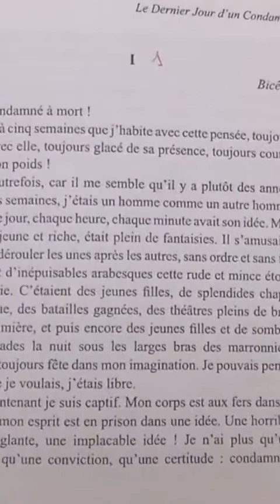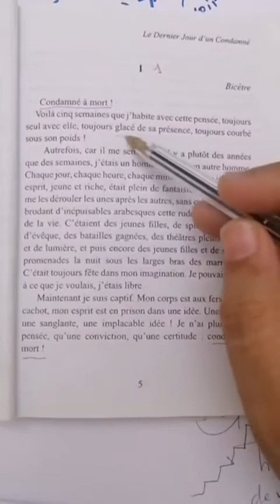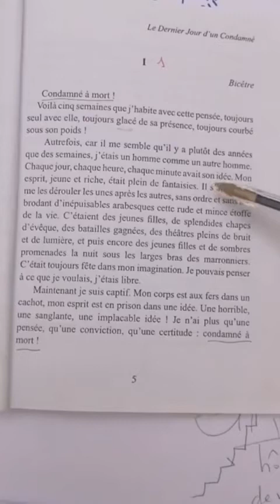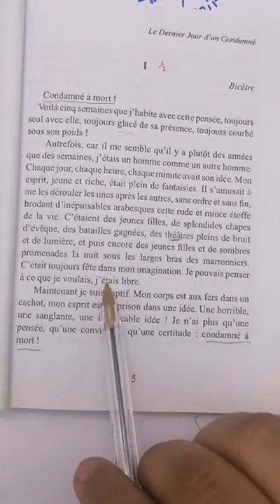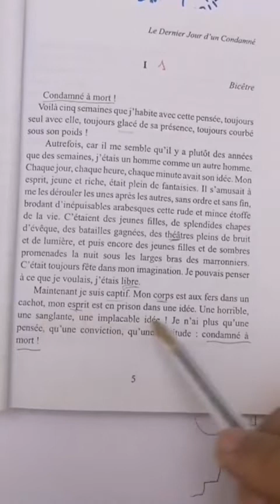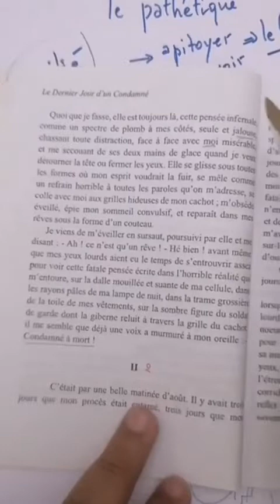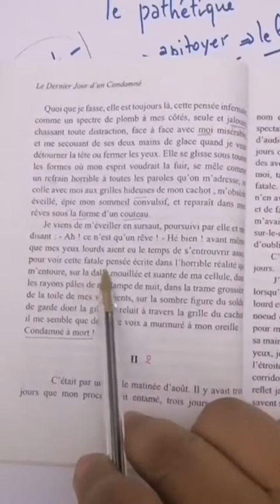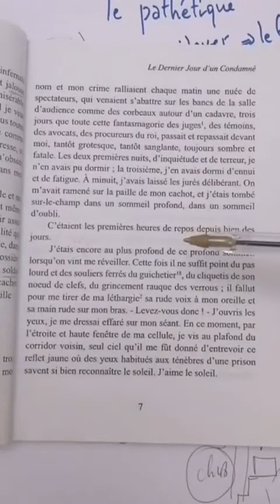Chapitre 1, le Dernier Jour d'un Condamné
الجهوي
Régional
الروايات
Dernier
Jour
Condamé
Roman
Victor hugo
الأولى باك
Première bac
Chapitre
1
Français
الفرنسية